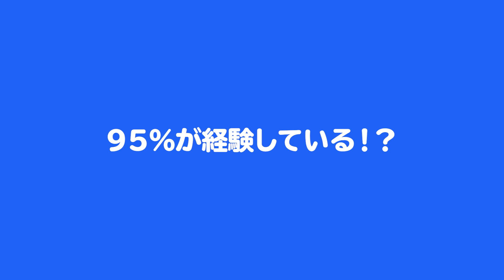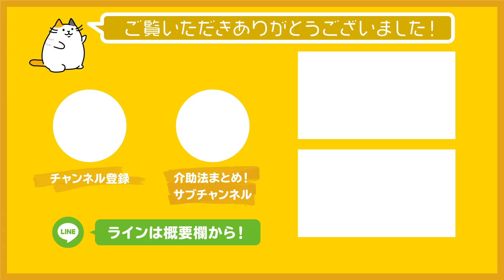介護拒否の解決法としての声かけ！しっかり工夫できている？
ケアきょうの介護職専用 お悩み相談室はこちら！
ケアきょうの専門チームがお話をお聞きし・アドバイスします。

【介助術も！】介助の方法をまとめたサブチャンネルはこちら！

介護職を全力で応援！こんにちは！ケアきょうです！
介護に関する情報を配信していきます。

真面目な情報から、少しゆるゆるっとしたコンテンツまで。
一緒にケアきょうを作っていきましょう！

TikTok（ティックトック）－YouTubeのショートバージョン－